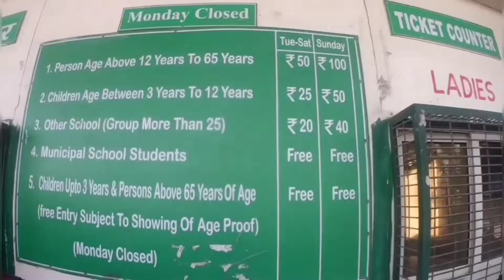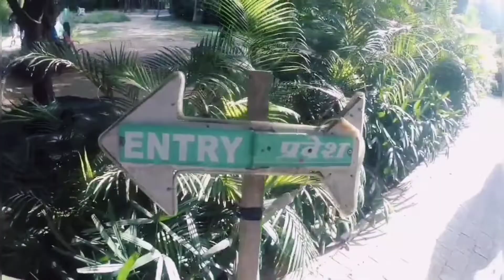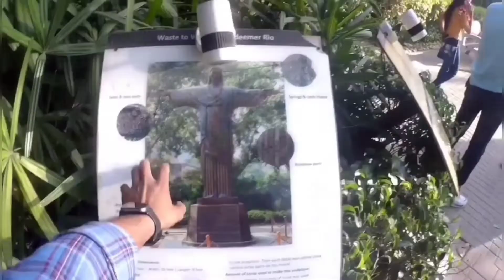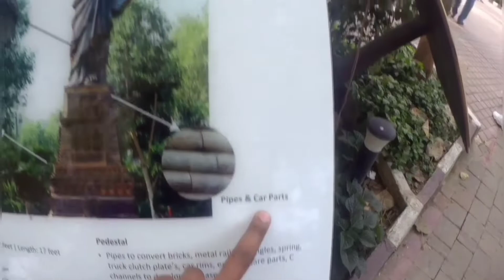SAAT AJOOBE | WASTE OF WONDER THEME PARK || THEME PARK IN NEW DELHI || VLOGGINDER SINGH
WASTE OF WONDER THEME PARK || THEME PARK IN NEW DELHI || VLOGGINDER SINGH

Miniature versions of the 7 Wonders of the World made with recycled scraps from landfill sites.

address-: near Hazrat Nizamuddin Metro Station, Block A, Ganga Vihar, Sarai Kale Khan, New Delhi, Delhi 110013